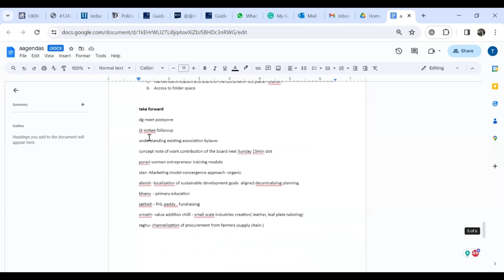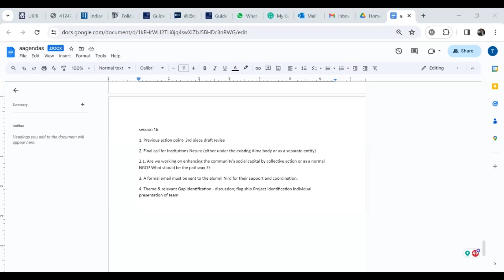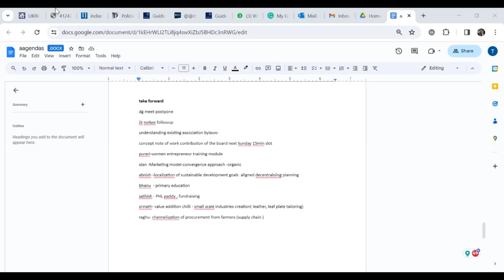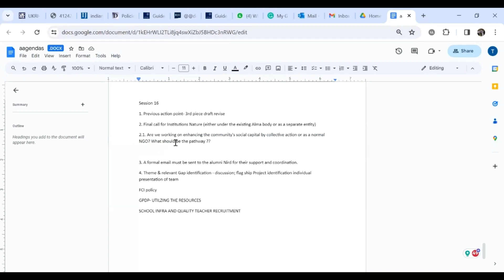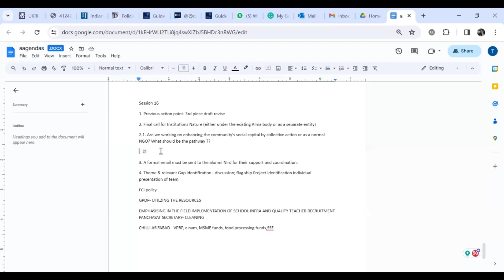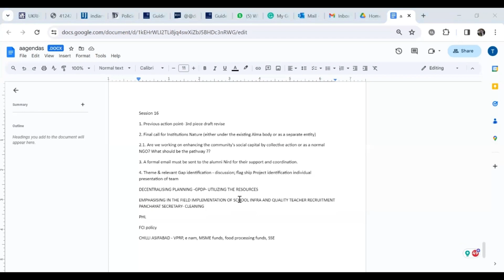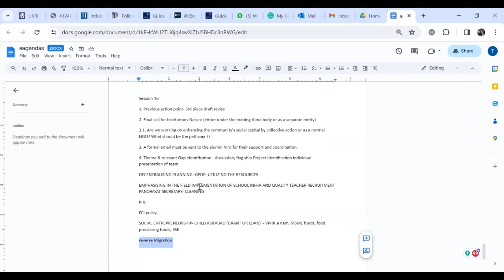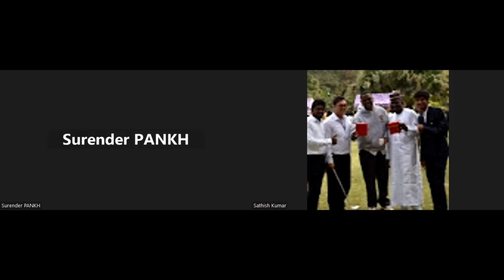Institution building- 05 | Summarized minutes Session-16 | 31-12-2023